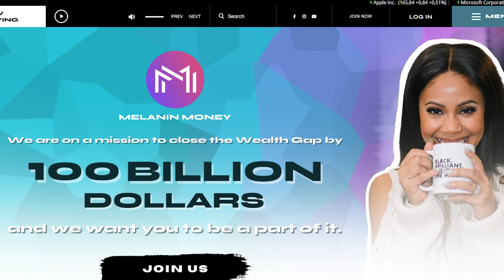How To Recession PROOF Your Business !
Are we going to experience a recession in the United States soon? If so, let's talk about 3 ways you can recession proof your business and life !

We'll get into:

 Leveraging Life Insurance as a Financial Tool: Learn how to use your life insurance policy as a living financial tool, not just a payout after death. Lindsay shares how overfunding policies can create significant growth and provide opportunities to invest in assets.

- Mapping Out Financial Success: We’ll discuss the importance of crafting a "million dollar plan," balancing organic and paid media to drive sales, and emphasizing the need for strategic organization in marketing campaigns.

- The Three Business Model (Power, Prestige, Profits) : The power in establishing strong roots and mindset , why need to create a prestigious brand and why achieving financial success and legacy is possible for YOU as we finish out the year

and more!